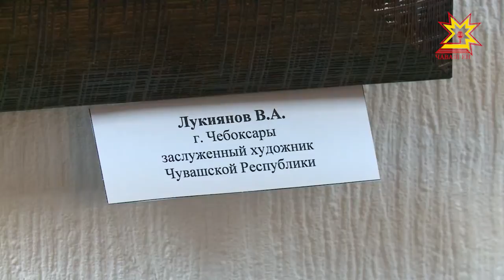Чечен тавралăхĕсене сăнлакан картинăсен куравĕ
Чечен Республикин культура министерстви хапăл тунипе унта пĕтĕм Раççейри академи пленэрĕсем йĕркеленĕ. Пĕрремĕшĕ _ çу уйăхĕнче, иккĕмĕшĕ _ юпа уйăхĕн пуçламăшĕнче иртнĕ. Чăвашсен паллă та пултаруллă сăрă ăстисем те Чечен Республикинче иртнĕ ÿнер уявне савăнсах хутшăннă. Унти тавралăхсен илемĕпе хавхаланса ÿкернĕ картинăсенчен ятлă курав йĕркеленĕ.